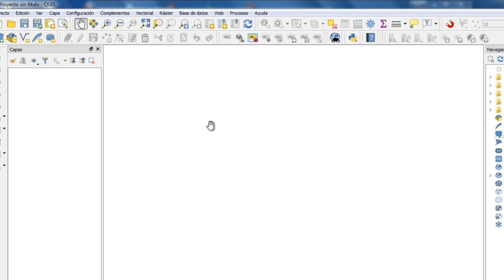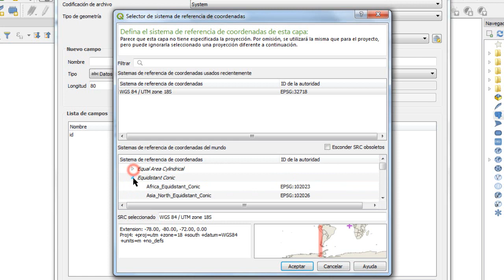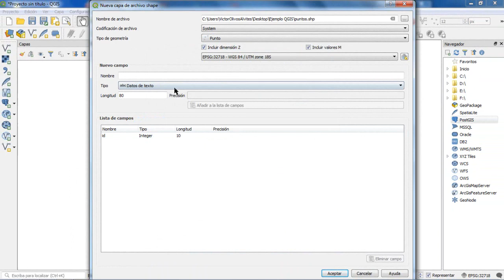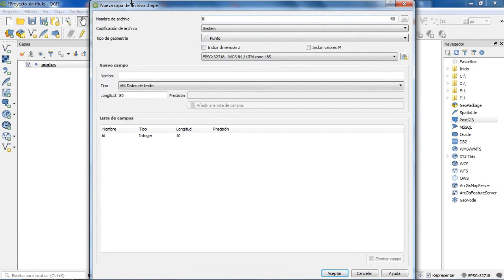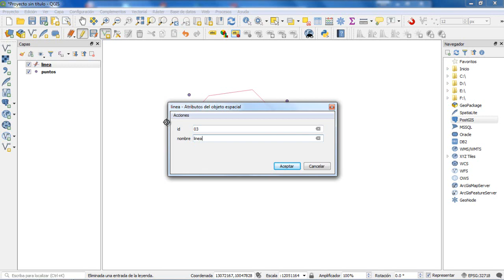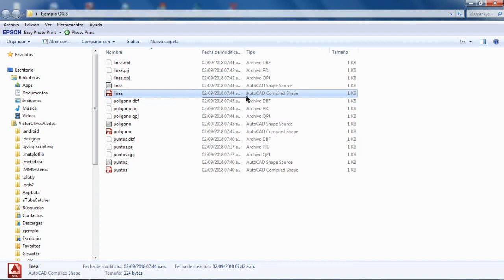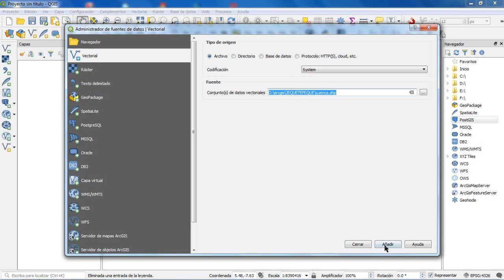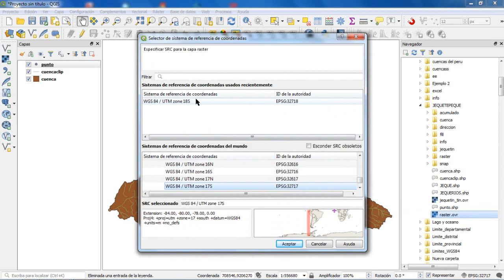Curso de QGis 3.2 - Clase Nº 02: Creación e importación de Shapefile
Hola a todos y bienvenidos.

En esta ocasión aprenderemos a crear e importar nuestros shapefiles en el QGIS 3.2